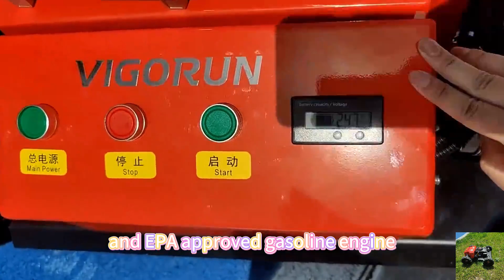best quality remote controlled lawn mower brush cutter made in China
In the weeds of hillside, steep-incline, wetland, swamp, roadside, there are always some dangers, such as poisonous snakes. In these places, ordinary riding lawn mowers cannot enter or mowing operations. If humans go directly to manual mowing, it will be very dangerous and inefficient work. Remote control lawn mower solve these problems. It makes mowing operation more safer and efficient.

The dustproof and waterproof features, with an IP54 protection class, make the design suitable for various environments. The reasonable gear parameters and reliable box structure also contribute to the motor and gearbox combination's durability and strong bearing capacity.

We understand that long hours of continuous operation are often necessary, especially for professional landscapers and large-scale lawn care projects. Our mower is specifically designed to support extended periods of use. You can rely on its ability to handle extensive mowing sessions without compromising performance.

Model: VTC550-90 /VTLM600/ VTLM800 / VTW550-90
Cutting Width: 550mm /600mm /800mm / 550mm
Walking Speed: 0-4km/h; 0-4km/;0-4km/h; 0-6km/h
Working Degree: 0-35°/0-45°/0-60° / 0-35°
Adjustable Cutting Height: 10~150mm/10~150mm/10~180mm/2.5/4.5/6.5/8.5cm
Min Ground Clearance: 20mm
Remote Control Range: 200m

Engine
Fuel Type: Gasoline
Brand: Loncin
Power / Emission: 9Hp / 224cc; 9Hp / 224cc; 16Hp / 452cc; 9Hp / 224cc
Engine Type: Single cylinder, four stroke
Start Method: Electric start
Emission Standard: Euro 5
Fuel Tank: 2L/2L/7L/2L
Working Time: 2h/2h/4h/2h

Walking Motor
Voltage / Power: 24V /400W;24V / 500W; 48V / 1000W; 24V 350W*4

Dynamo: 28V 1500W/28V 1500W/56V 4000W/28V 1500W
Battery: 24V 12Ah/24V 20Ah/48V 20Ah/24V 12Ah
Machine Weight: 160kg/155kg/248kg/90k

remote operated lawn mower trimmer with snow plow snow blade snow shovel snow removal machine
best quality radio controlled robot remote control lawn mower made in China
remotely controlled lawn mower brush cutter with snow plow snow blade snow shovel snow removal machine
China made slope cutter low price for sale, chinese best remote control mower price
remote controlled brush cutter weed eater with snow plow snow blade snow shovel snow removal machine